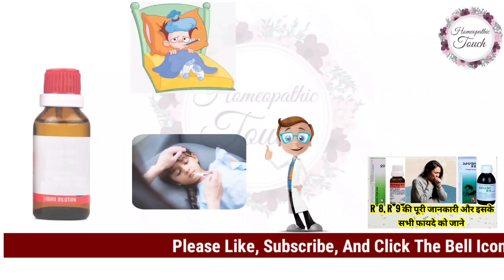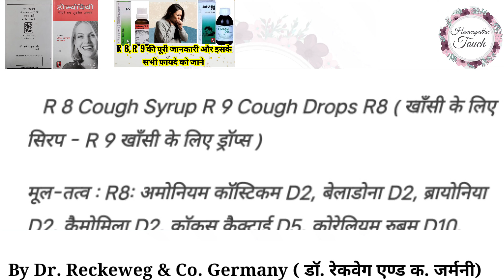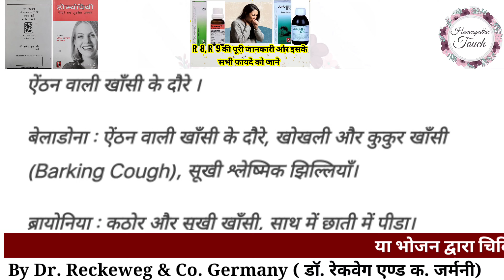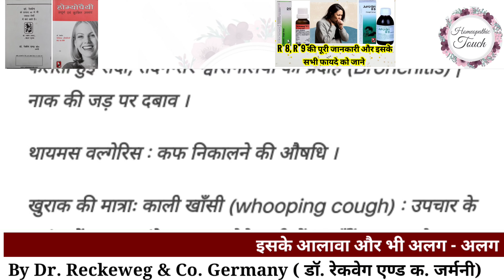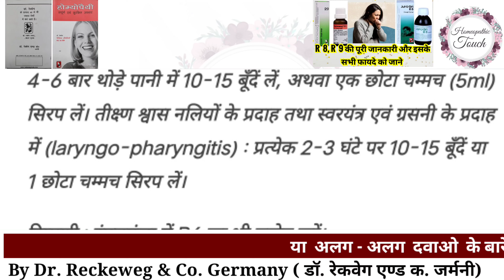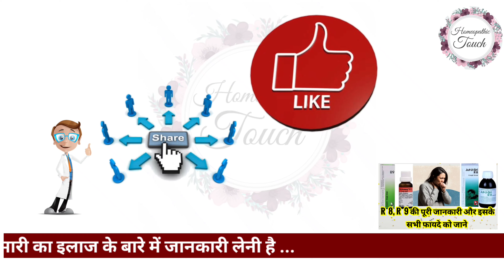R 8, R 9 की पुरी जानकारी और इसके सभी फायदे को जाने हिंदी में...By Homeopathic touch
भोजन द्वारा चिकित्सा-
घर में मौजूद किसी भी खाने पीने वाले चीजों से किसी भी बीमारी का इलाज करने के बारे में जानकारी लेने के लिए

{किसी भी दवा को खाने से पहले एक बार डॉक्टर (Doctor) से सलाह जरूर लें }